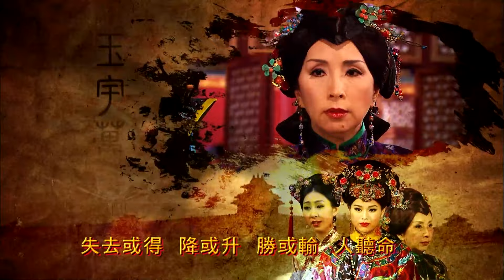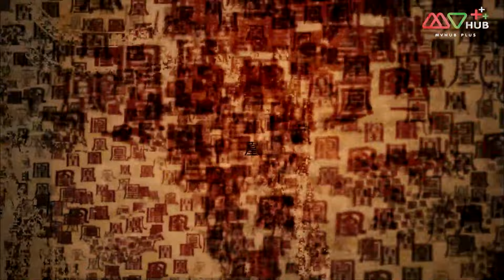ศึกจอมนางสะท้านแผ่นดิน ( CURSE OF THE ROYAL HAREM ) [ พากย์ไทย ] EP.7 | TVB Love Series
ปี 2011 | 31 Episode | ดราม่า ประวัติศาสตร์
นางสนมอี้หลานไม่เป็นที่พอพระทัยขององค์ไทเฮาเพราะมองว่าเธอนำโชคร้ายมาให้ พระสวามีของอี้หลานหายสาบสูญไปในสนามรบ แต่ในขณะเดียวกันเต้ากวงฮ่องเต้กลับแอบรักอี้หลานมานานเพราะทั้งสองคนเติบโตมาด้วยกัน เมื่อมีการยืนยันว่าพระสวามีของอี้หลานเสียชีวิตลงแล้ว เต้ากวงฮ่องเต้ที่เป็นพระอนุชาของพระสวามีอี้หลานจึงรับอี้หลานมาเป็นนางสนมสร้างความไม่พอใจให้กับองค์ไทเฮาและฮองเฮาหยวนหว่าน การชิงดีชิงเด่นในวังหลังจึงเกิดขึ้นท่ามกลางสถานการณ์บ้านเมืองที่ตึงเครียดทั้งจากภัยแล้งและการรุกรานของชาติตะวันตกที่ต้องการยึดแผ่นดินจีน
นักแสดงนำ:เฉินจิ่งหง, ซวนซวน, หูซิ่งเอ๋อ, ไต้เหย่าหมิง, กัวมี๋ฟู่, จางกั๋วเฉียง, ฉือเทียนจิน, หลินซิ่วอี๋, เจียงเหม่ยอี้, หม่าไส้, ฉิ่นจั๋วหยิงหยางซิ่วฮุ่ย, หูติ้งซิน, เฉินซานชง, เฉินเหม่ยซือ, เฉินซิ่วจู, จางจื่อชวน, หวงชูหยี, เผิงกั๋วเหลียง, เฉิงเข่อเหวย, ซวนสือ, เฉิงฮุ่ยหยุน, เจียงฮั่น, หยูจื่อหมิง, เฉินหย่งจุน, หวังจุ้นถัง, เลี่ยวลีลี่, หลีไฮ่เชิง,หวงจื้อเสียน, จิ่งเหว่ย, เฉินเข่อซิน
ผู้กำกับ:จวงเหว่ยเจี้ยน